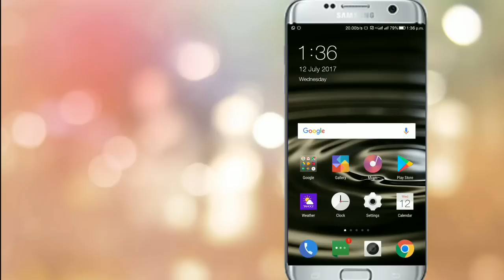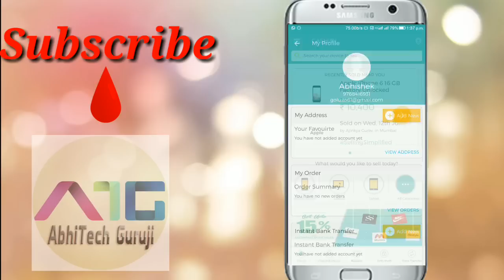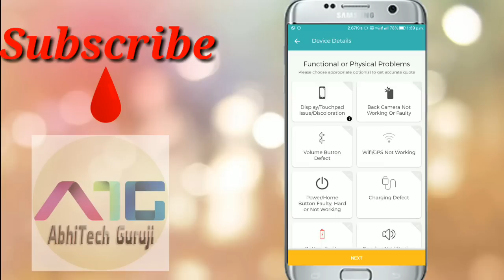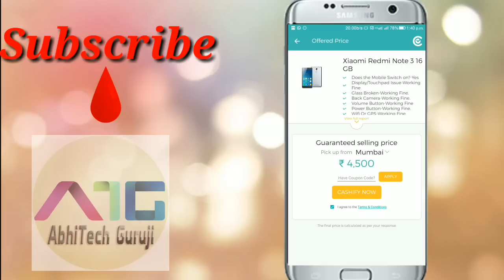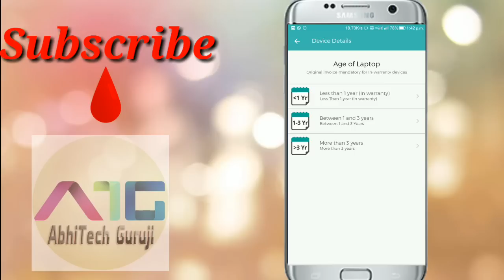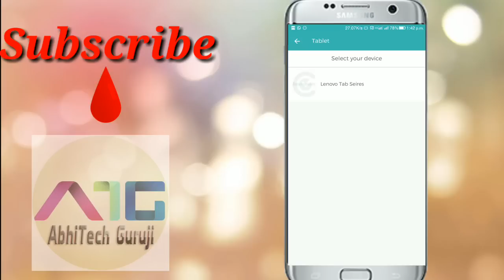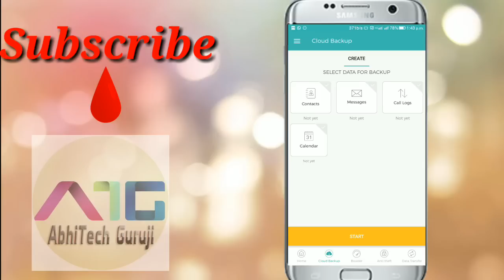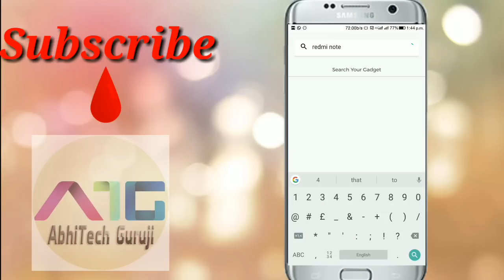CASHIFY APP REVIEW 😎😎 !! Sell your smartphone within 1 minute😉😉 !!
Download from Playstore / App Store -

 Link to buy ONEPLUS 5 :-

Till then...

Jai hind
Vande matram
Peace out.

Cheers...